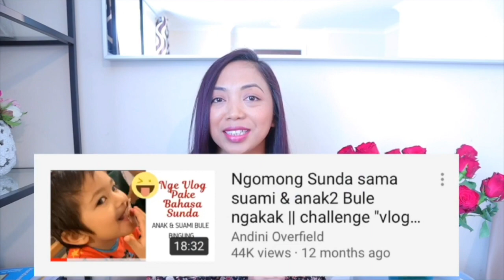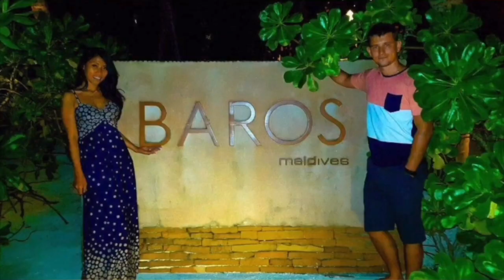TRAVELLING KE 7 NEGARA DALAM 2 BULAN Ft Dona Poltavstev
Travelling ke 7 negara dalam dua bulan, ternyata mungkin juga ya kalo memang udah niat, nah di video kali ini aku datengin tamu istimewa salah satu youtube Indonesia yang saat ini tinggal di Ukraine bersama suami dan anak nya, tapi sebelum mereka menetap disitu, mereka sering baget travelling ke berbagai negara, nah karena banyak banget diantara manteman yang juga berangn2 pingin travelling, maka aku ajak Dona untuk share tips2 gimana ko bisa travelling terus menerus. Penasaran kan? simak aja video nya sampe habis.

Vlogging & Editing equipments
*Camera Canon M50 vlogging kit
*Camera only
*  AmazonBasics Lightweight Tripod with Bag
*Mini Tripod
*Laptop Macbook Pro
*Headphone I use
Beats Solo3 Wireless  Matte headphone - Gold

andinioverfield
andini_overfield

*NOTE: Some subtitles do not reflect the translation of each Bahasa {Indonesian} word but in the context of thoughts.

Makasih banyak buat semua support, kebaikan, and all your loves, yang di berikan dengan cara menonton video2 nya, komen, kirim email, messages, kirim barang, surat dan semmuuua pokonya!!!

Just want you to know that we are so grateful to have you all.

Always remember to BE THE BEST VERSION OF YOURSELF AND INSPIRE OTHERS!

Love,
Andini & The Boys

  ‘’’’’’’’’’’’’’’’’’’’’’’’’’’’o0o’’’’’’’’’’’’’’’’’’’’’’’’’’’’’’’’’’